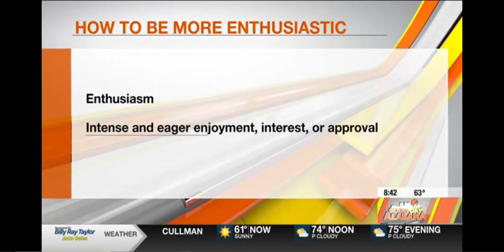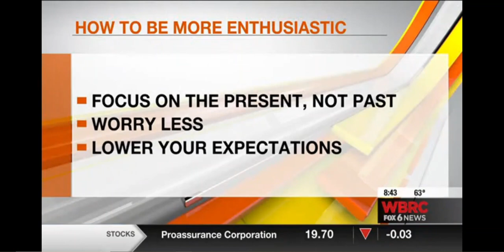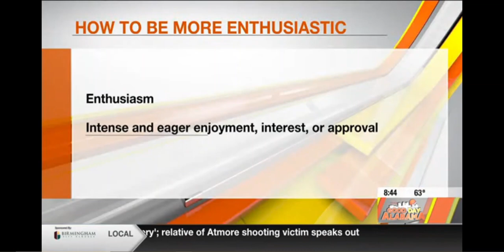Motivation Monday - How to be Enthusiastic!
Are you as enthusiastic about Monday's as you are about other days?  It's easy to increase your enthusiasm...and that is what Lynden B. and I chatted about today on WBRC FOX6 News Good Day Alabama.